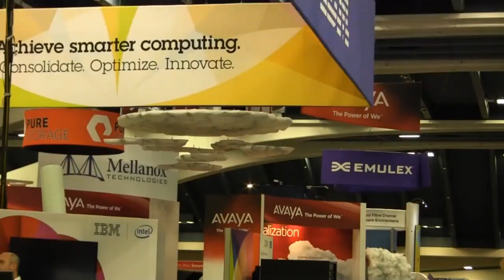Praveen Akkiraju | VMworld 2012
The Cube - VMworld 2012 - Praveen Akkiraju, VCE, with Dave Vellante and Stu Miniman